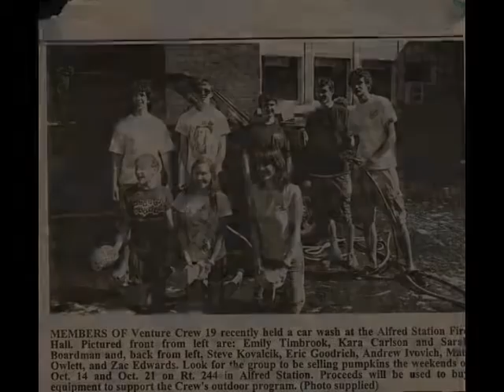Emily Margaret Timbrook Slideshow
For my best friend, miss you so much pookie.